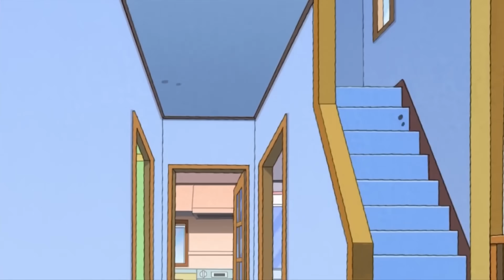Shin Kinh Dị: Bà Kaguya Bí Ẩn & Lâu Đài Mèo Của Bạch Tuyết & Con Lợn Của Masao | Shin Cậu bé Bút Chì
📌 Kịch Bản: Thanh Hải
📌 Giọng Đọc: Thanh Hải
📌 Dựng Video: Bảo Phạm